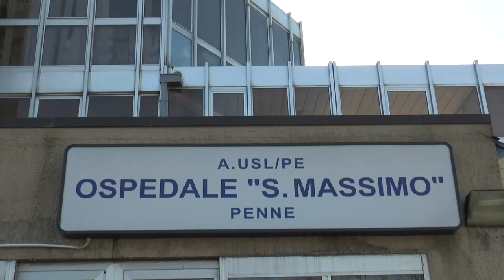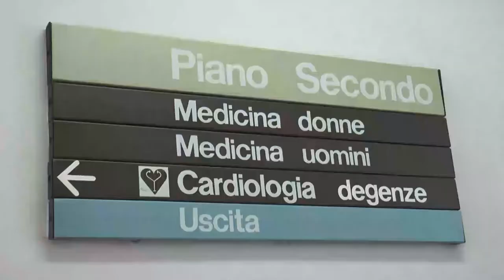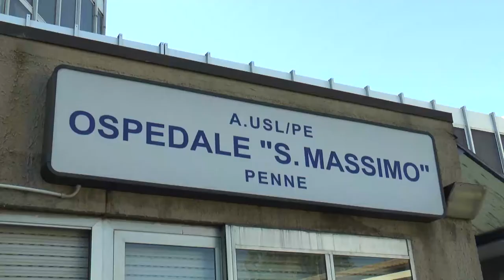Penne. Carenza di personale, ricoveri sospesi al San Massimo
Il reparto di medicina dell'ospedale "San Massimo" di Penne ha temporaneamente sospeso i ricoveri per carenza di personale. "Un colpo al diritto alla salute dell'area vestina", ha commentato il consigliere regionale Blasioli,